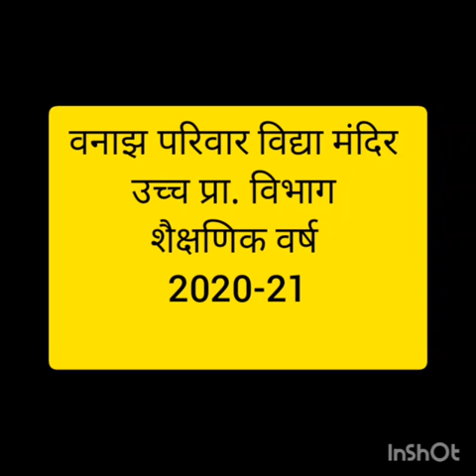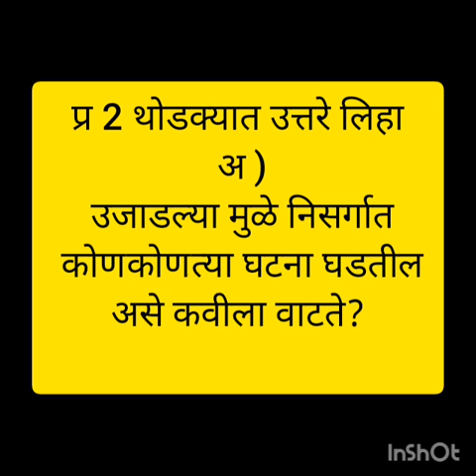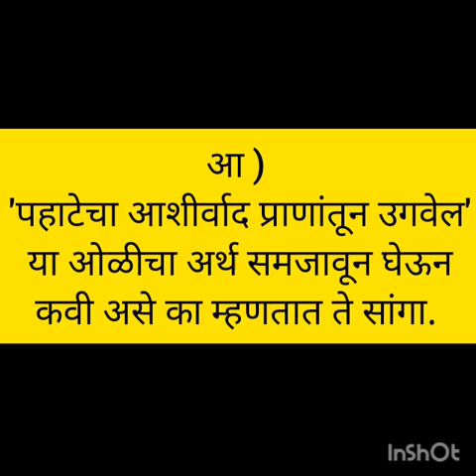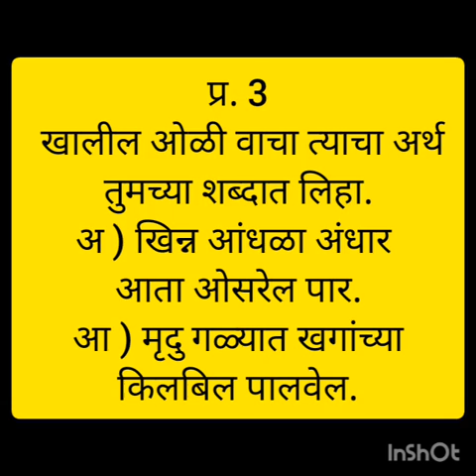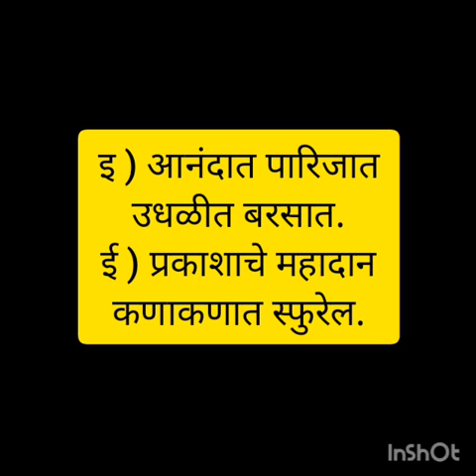इयत्ता 6वी मराठी आता उजाडेल स्वाध्याय